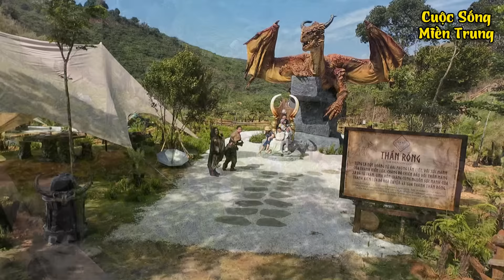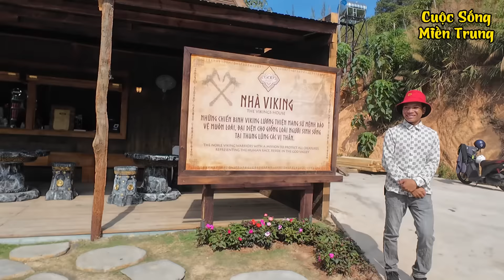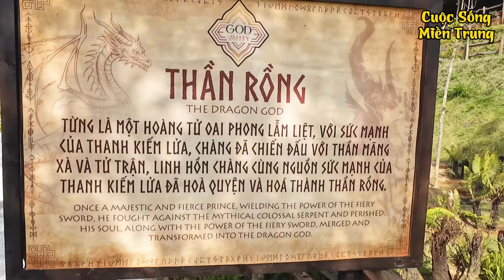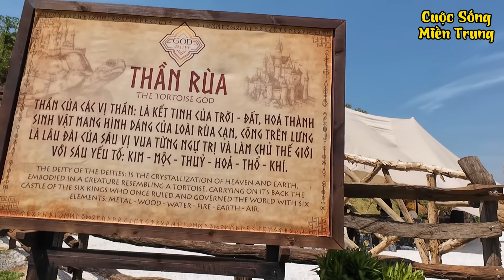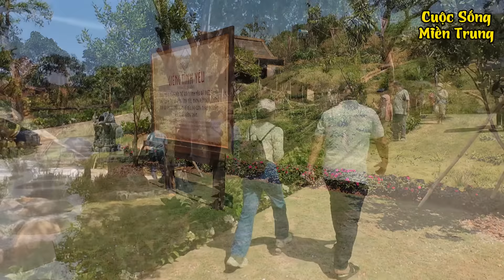Tạm Biệt Hạnh, 3 Chị Em Tí Hon Lên Đà Lạt Tìm Cơ Hội Thay Đổi Số Phận - KDL THE GOD VALLEY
Tạm Biệt Hạnh, 3 Chị Em Tí Hon Lên Đà Lạt Tìm Cơ Hội Thay Đổi Số Phận
 ( THE GOD VALLEY ) THUNG LŨNG CÁC VỊ THẦN ĐÀ LẠT